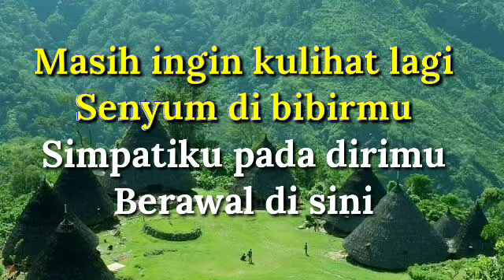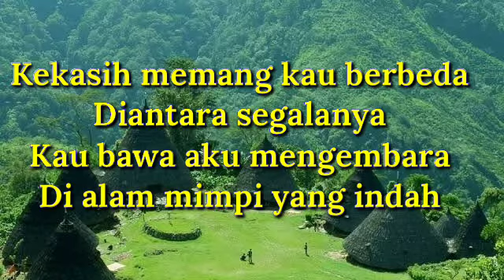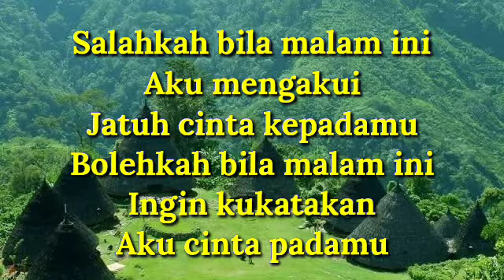KARAOKE || KEKASIH || Pance F. Pondang ||Nada Pria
KARAOKE || KEKASIH || Pance F. Pondang

Hastag;

Masih ingin kulihat lagi
Senyum di bibirmu
Simpatiku pada dirimu
Berawal di sini

Kekasih, memang engkau lain
Dari sekian banyaknya
Aku pun ikut merasakan
Hangat pribadi dirimu

Salahkah bila malam ini
Aku mengakui
Jatuh cinta kepadamu
Bolehkah bila malam ini
Ingin kukatakan

Tak pernah aku membayangkan
Kau akan hadir di sini
Menggugah kerinduan ini
Memandang dirimu

Kekasih memang kau berbeda
Diantara segalanya
Kau bawa aku mengembara
Di alam mimpi yang indah

Aku mengakui
Jatuh cinta kepadamu